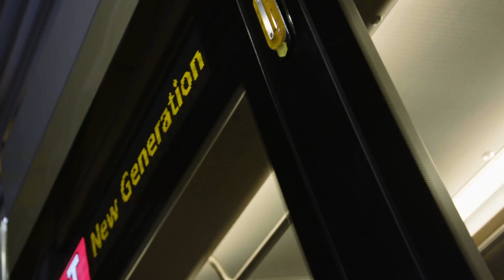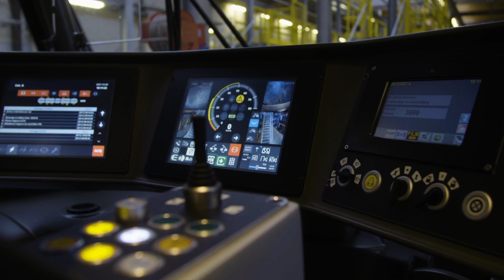Interview avec Brieuc De Meeûs, CEO de la STIB-MIVB - Belgique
Le réseau de tramway de Bruxelles a plus de 150 ans. C'est un réseau très complexe et très étendu avec plus de 15 millions de km de service commercial par an - représentant environ 30% de l'offre de transport public.

Nous avons rencontré Brieuc de Meeüs, CEO de la STIB, pour savoir comment la commande de 90 tramways Flexity a aidé l'opérateur à répondre à la demande croissante en lui permettant d'offrir 10 000 places supplémentaires par jour dans un moyen de transport très apprécié à Bruxelles. Nous avons également pu accompagner le transfert modal de la voiture vers les transports publics en proposant une solution attractive, compétitive et durable à notre client, et in fine aux passagers bruxellois.

Regardez l'intégralité de l'interview et apprenez-en davantage sur nos produits de métro léger